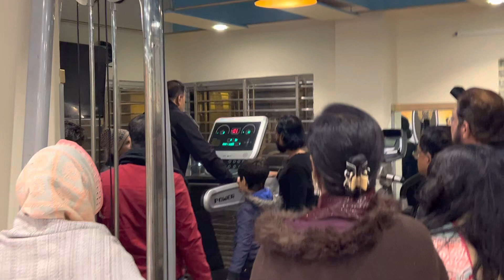Life Time Member DIG Abdul Alim Mahamud Sir | Visit | Mak Combine GYM